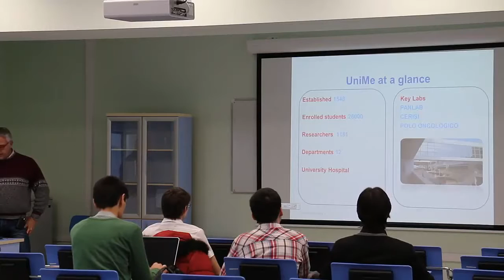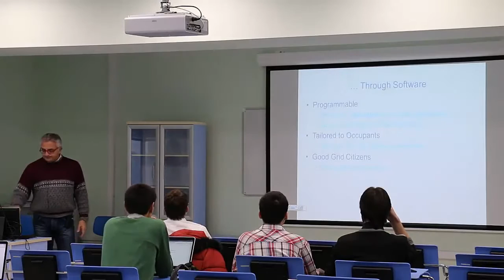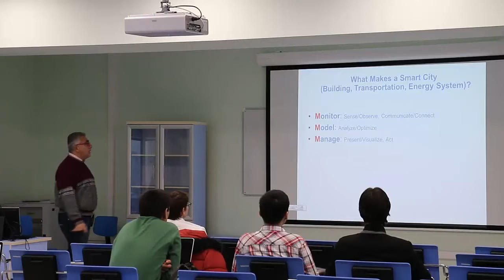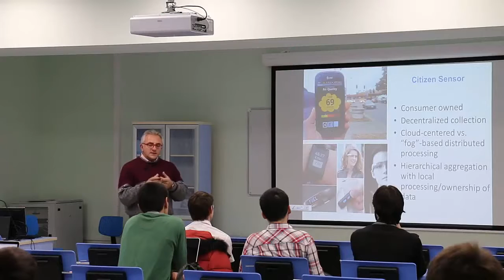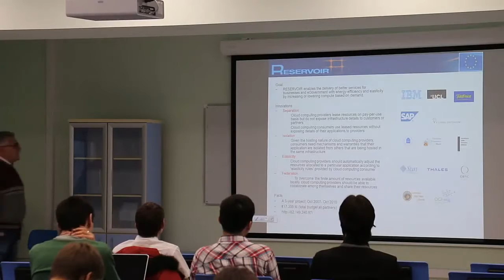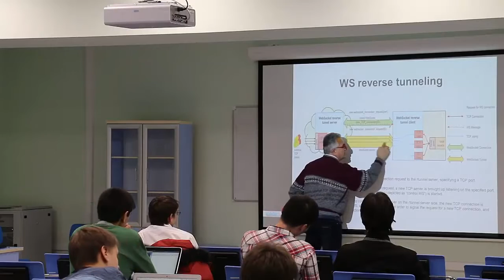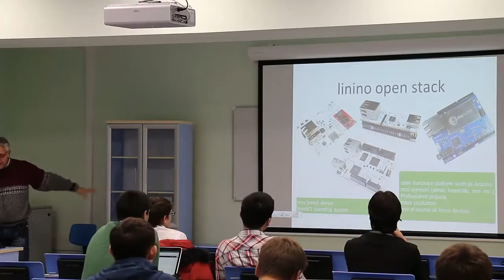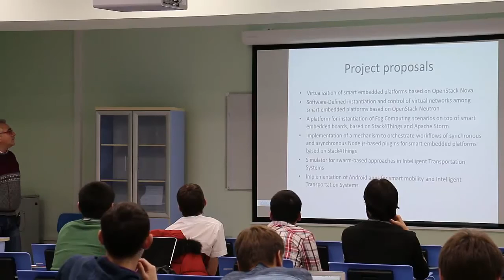Antonio Puliafito. The University of Messina and the MDSlab research group in a glimpse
The University of Messina was founded in 1548 and currently has about 40,000 students and 1,600 teachers. Regarding Computer Science Engineering, the Mobile and Distributed Systems Laboratory (MDSLab) group conducts advanced ICT research studying parallel and distributed systems.